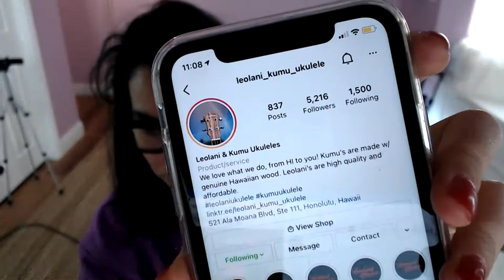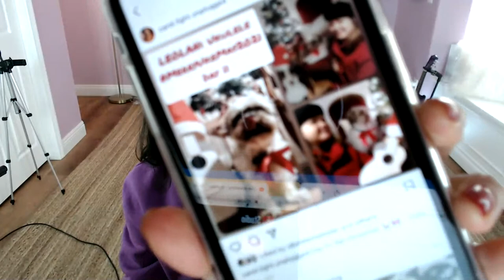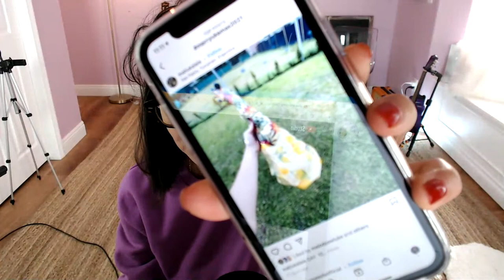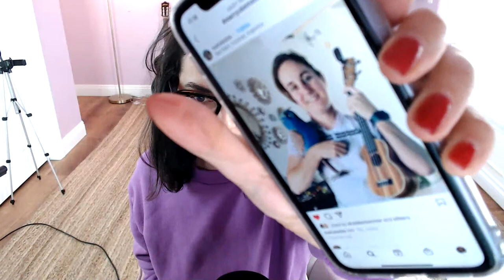LIVE! Christmas Music Jam :)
You can hit the play button or click here ⇢

WELCOME! My name is Bernadette and I'm a certified music teacher. I have a bachelor's degree in music and a master's degree in curriculum. I also have a teaching credential for music from the state of California.

It is my goal to help you learn how to play ukulele.
Not sure where to start? I designed these courses for you!

ATTEND MY LIVE WEEKLY LESSONS!

BUY YOUR NEXT FAVORITE UKULELE, UKE SHIRT, & UKE JOURNAL
Visit my Etsy store to buy your next gorgeous ukulele, ukulele apparel, ukulele journals, stickers, sweaters, posters and more. I think you will love everything I have in store for you!